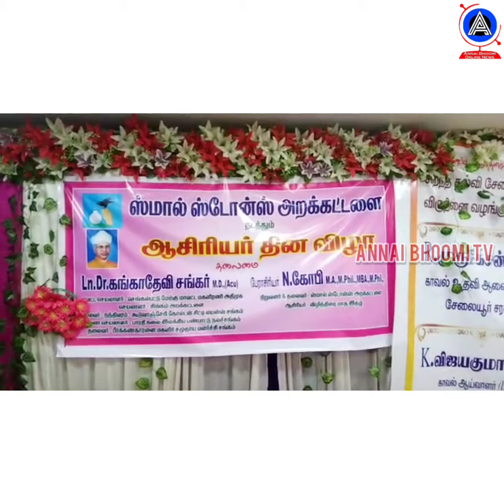பீர்க்கன்காரனை | ஸ்மால் ஸ்டோன்ஸ் அறக்கட்டளை| விமரசியாக நடத்திய ஆசிரியர் தினவிழா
பீர்க்கன்காரனை, செப்.06

செப்டம்பர் 5ம் தேதி தேசிய ஆசிரியர் தினத்தை முன்னீட்டு ஸ்மால் ஸ்டோன்ஸ் அறக்கட்டளை கல்வி துறையில் ஆகசிறந்த ஆசிரியர்களை தேர்வு செய்து விருது வழங்கி கௌரவித்தது. இந்த நிகழ்சிபீர்க்கன்காரனை பாரம்பரியம் பார்டி ஹாலில் நடைபெற்றது. விழாவிற்க்கு பீர்க்கன்காரைன பெண்கள் சமுதயமேம்பாட்டு நல சங்க தலைவர், லயன்டாக்டர் கங்காதேவி சங்கர்த் சங்கா தலைமை தாங்கினார் ஆசியர்தின முக்கியத்துவைத்து எடுத்து உரைத்தார், மற்றும் ஸ்மால் "ஸ்டோன்ஸ் அறக்கட்டளை நிறுவனர் மற்றும் தலை பேராசியர் என்.கோபி, ஆசியர்களின் சமுதயபங்கு அதன் முக்கியத்துவம், ஆசிரியர்கள் மாணவர்களின் உறவுமுறைபோன்றவற்றை உதாரணங்களுடன் மிக சிறப்பாக எடுத்துரைத்தார். மேலும் ஆசியர்கள் மூலமாகதான் நல்ல சமுதயத்தை உருவாக்க முடியும் என்பதை வலியுறுத்தினார். அறக்கட்டளை செயலாளர் வினாயகமூர்த்தி நிகழ்சிக்கு முன்னிலை

லயுகம்

வழங்கினார்.சத்தியபாமா பல்கலைகழகம்மேலாண் துறைத்தலைவாடாக்டர் வழங்கி பழனி வரவேற்புரை சிறப்பீத்தார்.நிகழ்சிக்கு சிறப்பு விருந்தினராக பீர்க்கனகாரனை குற்றபிரிவு காவல் ஆய்வாளர் ரூபிதேவ சகாயராணிகலந்துகொண்டு நாட்டிற்க்கான ஆசிரியர் பங்கின்முக்கியத்துவைத்து

எடுத்துகூறி சிறப்புரையாற்றி கல்விசேவையில் சிறந்து விளங்கிய ஆக சிறந்த 17 தலைமைஆசிரியர்கள்மற்றும் ஆசிரியர்களுக்குசால்வை அணிவித்துவிருது வழங்கி கொளரவித்தார்.நிகழ்சிக்கு வான் பூமி இதழ் ஆசிரியர்

ஏ.பிரகாஷ், எம்.தேவி,சமூக ஆர்வலர் ஆர்.ரவிசந்திரன், பீர்க்கன்காரனை இந்திராவீடியோ உரிமையாளர்

மற்றும் சமூக ஆர்வலர் டாக்டர்.இ.உமாபதி, அம்பேத்கர் இரவுபாடசாலை (எல்.ஐ.சி)மணி, O,வி.சந்திரன், டாக்டர் வி.தமிழரசு, டி.என். பாலாஜிமற்றும்பலர் கலந்து கொண்டு சிறப்பீத்தனர். விழா ஏற்பாடுகளை அறக்கட்டளைநிர்வாகிகள் சிறப்பாக செய்து இருந்தனர்.